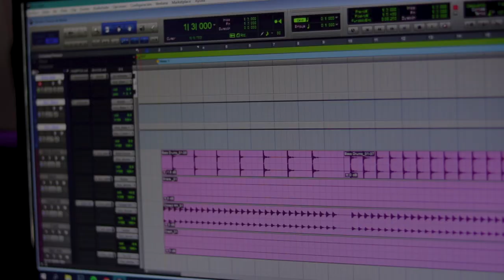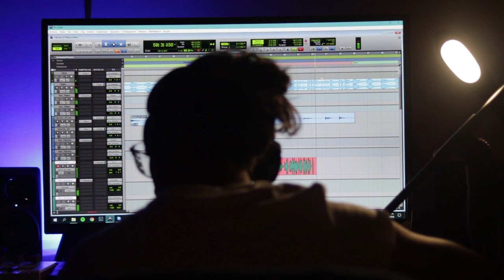Miguel Guevara - Álbum Trailer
Un adelanto exclusivo del primer álbum de estudio de Miguel Guevara, que estará disponible el 15 de Octubre.